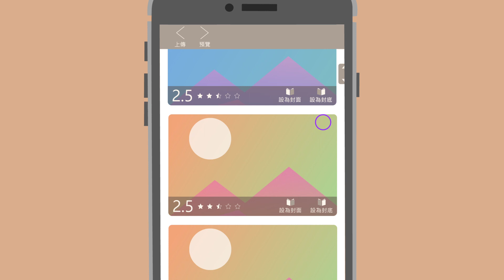印憶本 YiMemoryBook - 簡單製作相片書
當充實的旅程畫下句點，除了滿口皮箱的紀念品外，更需要一本充滿故事的相冊，隨時回味此行的
美好瞬間。『印憶本』的智能相簿印刷服務，只需輕鬆點選手機照片上傳，系統便自動依拍攝時間、
地點做個人化編排，將出遊點滴串成專屬相本，隨手翻閱時，彷彿搭乘時光機一般即刻回到快門當
下，重現精采。